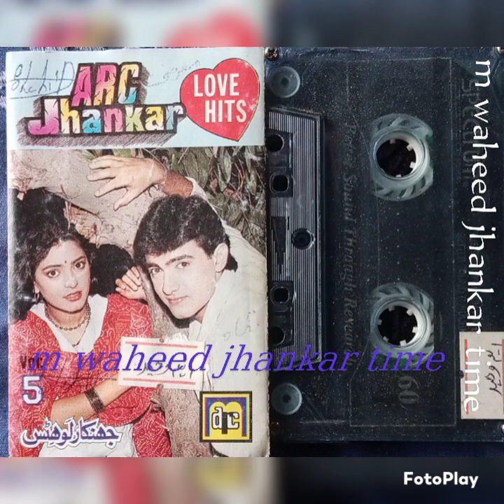arc jhankar lovrs hitas